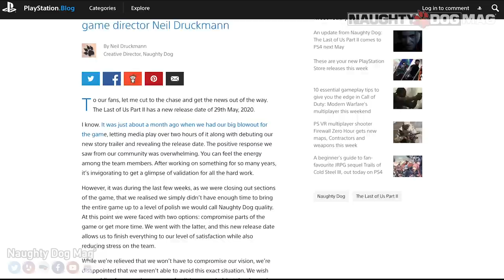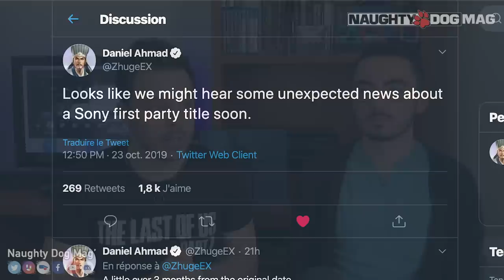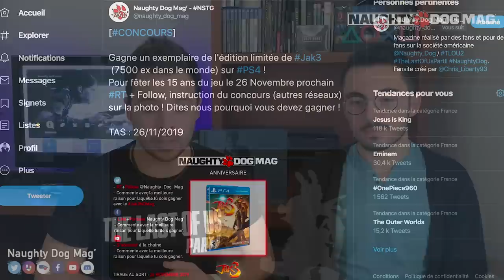THE LAST OF US PART II - REPOUSSÉ AU 29 MAI 2020 : POURQUOI ? EST-CE QUE C'ÉTAIT PRÉVU ?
Gros retournement de situation du côté des Dogs, The Last Of Us Part II est repoussé de trois mois, jusqu'au 29 mai 2020, seulement un mois jour pour jour après l'annonce de sa date de sortie.
Pourquoi ? Est-ce que c'était prévu ? L'erreur de com' de PlayStation ? On voit cela ensemble !